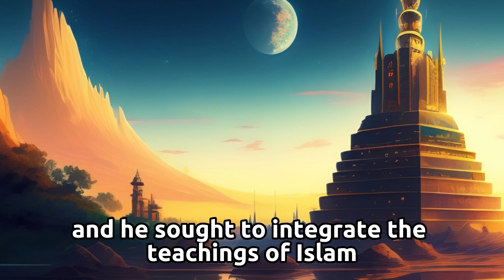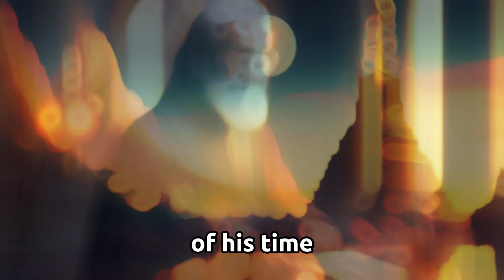The Renaissance Man of Islam: Abu Yusuf Yakub Ibnu Ishak Al-Kindi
Hello Beloved Believers, may you always remain steadfast with us on this channel that presents inspiring stories